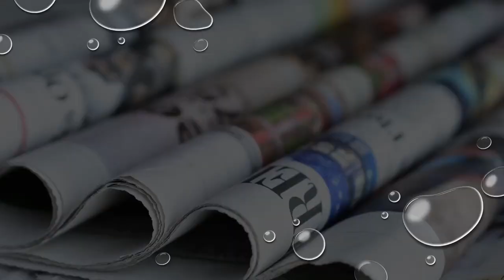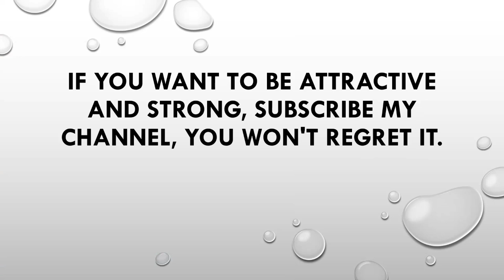8 Brain Damaging Habits : How to Protect Your Mind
8 Brain Damaging Habits : How to Protect Your Mind
In this video, we explore 8 Brain Damaging Habits that could be affecting your mental health without you even realizing it. From excessive screen time to unhealthy eating habits, we discuss how these behaviors can hinder brain function and overall well-being. Join us to learn practical tips on how to protect your mind and improve your cognitive health.